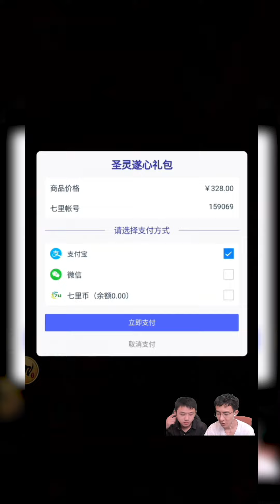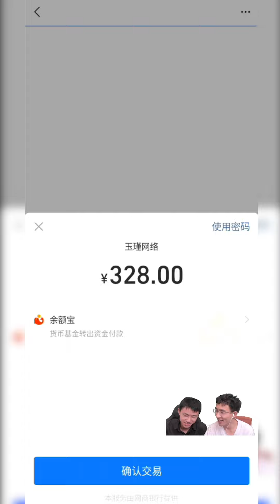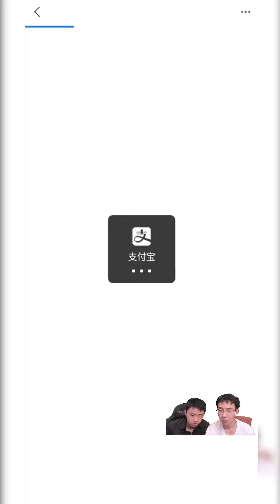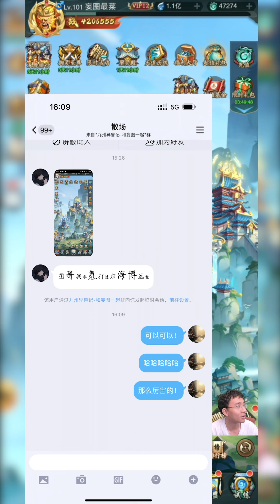【九州异兽记D11】试试看今天能抽几个应龙！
每天早10点开区。应龙主控制，星级越高速度越快优势越大。我们会尽力做最好的视频给到大家，希望能给您带来快乐，感谢您的收看！

本频道展现氪金大佬的第一视角！感谢大家的收看，未成年人禁止入内！
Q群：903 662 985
V群+：wangtu648